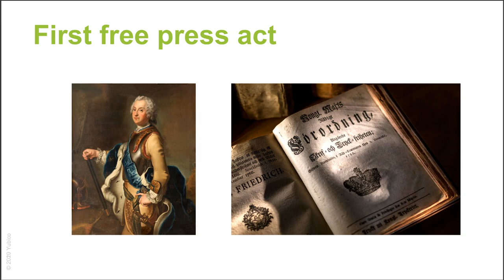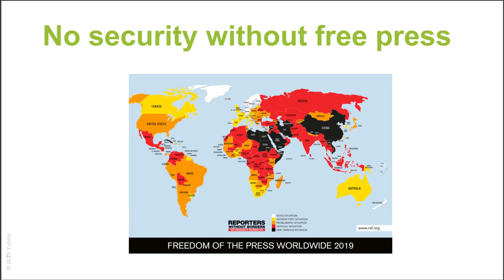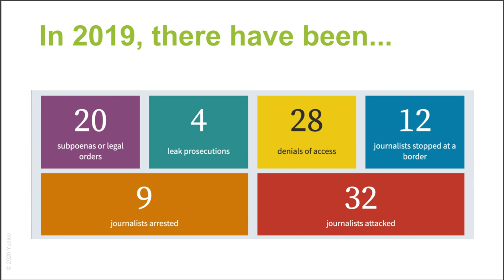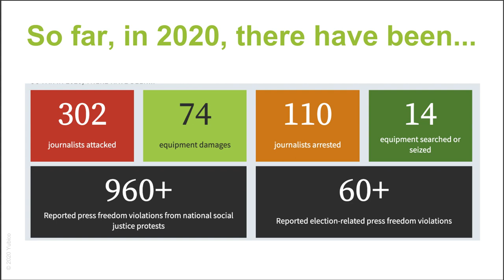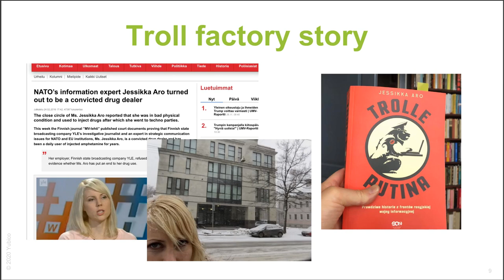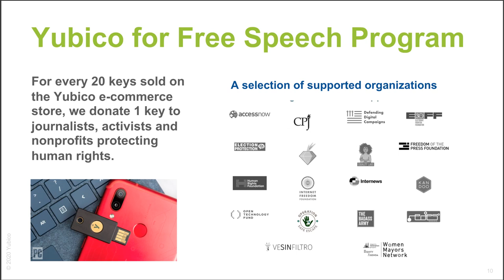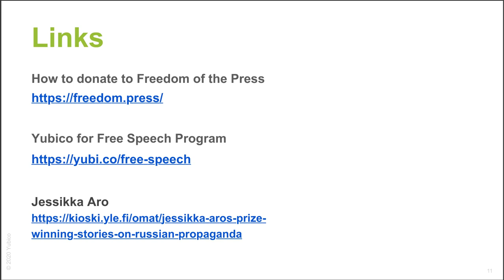Defending free speech and securing press freedoms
Representatives from Yubico, Freedom of the Press, and from Finland's public service broadcaster, Yle, discuss the state of press freedom in 2020, and how to move forward into 2021. The conversation highlights global trends, security challenges, and the technology in place to help protect journalists, activists, high risk targets, and broader groups defending free speech.